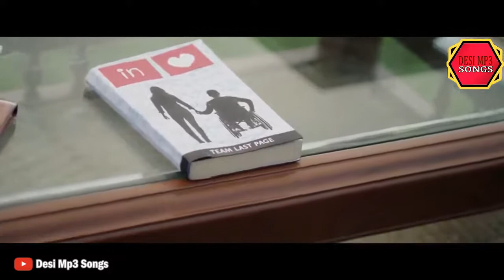punjabi latest video song